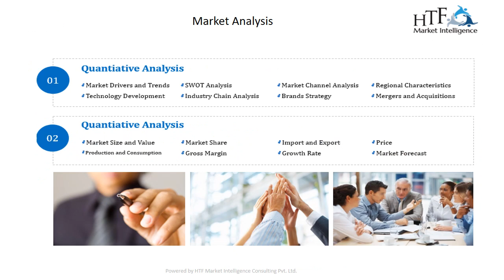Smart and Intelligent Pumps Market